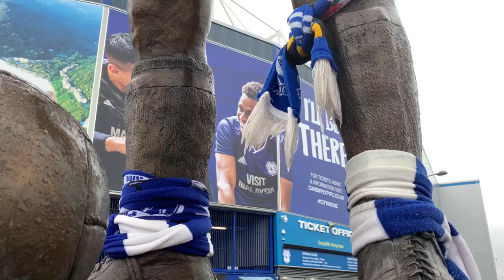A great win for Cardiff City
Vince reflects on Cardiff's 4-0 win against Luton